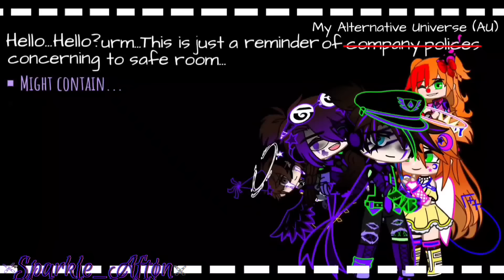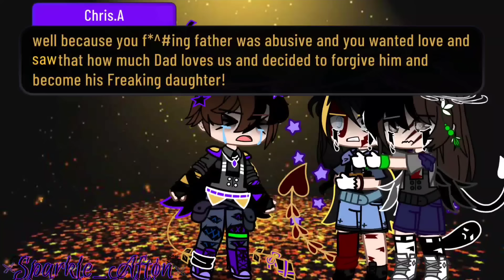Afton Family Meets M3gan // FNaF // Sparkle_Aftøn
✨▪︎~▪︎𝔻𝕖𝕤𝕔𝕣𝕚𝕡𝕥𝕚𝕠𝕟 𝕏𝔻▪︎~▪︎✨

title inspired by: @PLUSHY_Official
but the videos inner concept is original and different

💜 Hey Everyone I'm Sparkle_Aftøn , but you all can call me Sparkle ✨  I make pure content about 💜

🌌▪︎Afton Family 🌠

🌠▪︎FNAF 🌌

🎇▪︎Sister Location ✨

✨▪︎Security Breach 🎇

✨▪︎I Make Gacha Videos/Mini Movies about Fnaf/Afton Family and I love to make Meme's and very rarely Music Videos
You guys can use any of my videos for reaction video if you want 💜 Just Give me the creadits...
Feel Most Welcomed

💥▪︎Tik Tok : *i don't have one* ▪︎💥

✨▪︎Kinemaster pro 🎇
🎇▪︎Ibispaint X ✨
✨▪︎Cap Cut 🎇
🎇▪︎Cute Cut ✨
✨▪︎Alight Motion pro/premium 🎇
🎇▪︎Flipaclip premium ✨

✨▪︎etc... 🎇

💖▪︎My Videos are based upon▪︎💖

💜▪︎Drama▪︎💜
❤▪︎Funny▪︎❤
🖤▪︎Challenges▪︎🖤
💙▪︎Wholesomeness▪︎💙
💞▪︎Ships but you'll see WilliamXClara More Often▪︎💞
🖤▪︎I Post videos in about 4-5 days▪︎🖤
🎇▪︎Aftons sometimes get in intense situations but everything changes back to normal▪︎🎇

💜▪︎Favourite Colours : Purple_Blue_Black▪︎💜
🌟▪︎Favourite Aftons : William and Michael▪︎🌟
✨▪︎Favourite Animatronics : SpringTr@p, Gl!tchTr@p, Scrapbaby, Ennard▪︎✨
💜▪︎Country/Nationality : Somewhere▪︎💜

💫I hope you liked this video and enjoyed it💫▀▄▀▄▀▄🅃🄷🄰🄽🄺 🅈🄾🅄 🄵🄾🅁 🅁🄴🄰🄳🄸🄽🄶▀▄▀▄▀▄

💞Bye💞

ib: @PLUSHY_Official